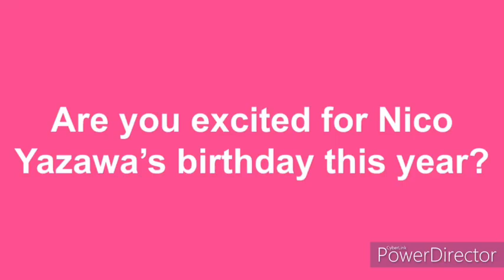Question to Love Live! Fans (7/21/2024) (But is the Background Music)